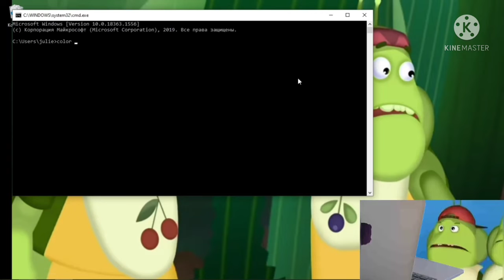28 апреля 2022 г.